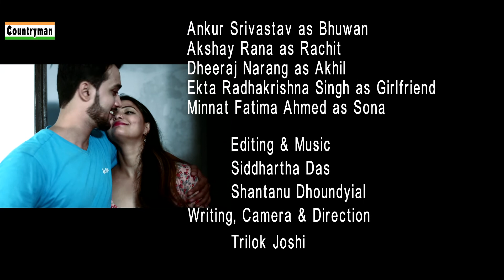Daaru Dosti Etc | Episode-04 (Final Episode) | New WebSeries 2018 | Chahiye Thoda Pyaar | Countryman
Wait is over guys fourth episode is out now. In case you have missed our earlier episodes you can click over the following link and enjoy all episodes.